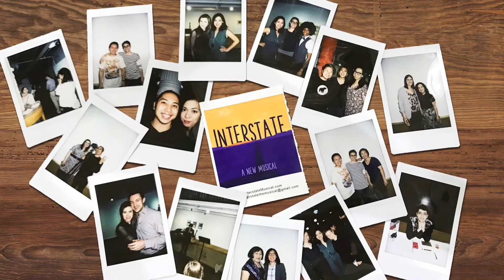Interstate: A New Musical (Kickstarter)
Help Interstate get to the New York Musical Festival this summer!

Interstate is an Asian-American pop-rock poetry musical that follows Dash, a transgender spoken word performer who becomes internet-famous along with his best friend Adrian, a lesbian singer-songwriter. Fueled by the allure of fame and a desire to connect with their community, the band embarks on a road trip across America for their first national tour. Their fiercely political and deeply personal music touches Henry, a transgender teenage boy living in small-town middle America, and he finds solace in their art as he struggles with his own identity and family. After blogging about the band and documenting his own gender journey, he decides to set out on a quest to meet his heroes in person, hoping to find answers to his own struggles. Interstate is a touching story about how two transgender people at different stages of their journey navigate love, family, masculinity, and finding a community in the era of social media.